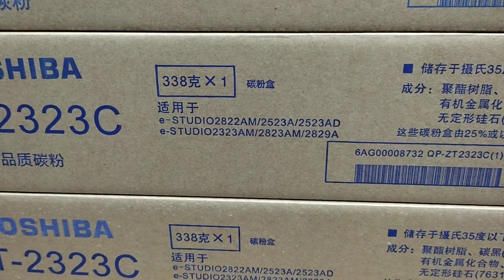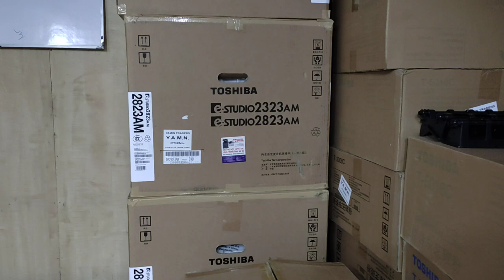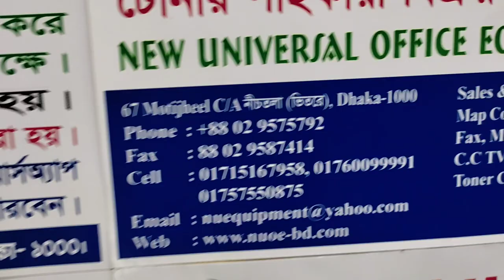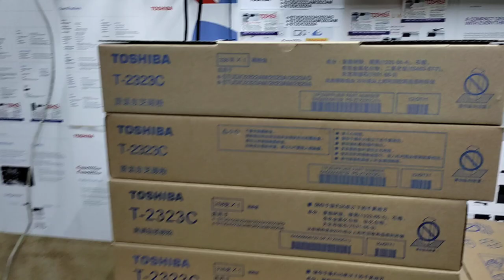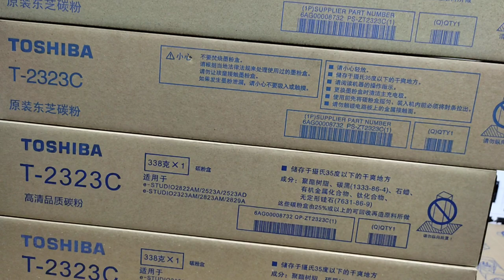Toshiba T-2323C original Toner cartridge price in Bangladesh New universal office 01757550875